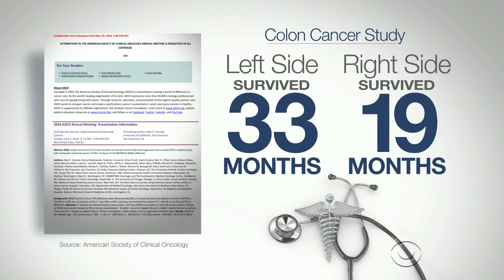New study shows finds startling find on colon cancer survival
According to a new study, patients with advanced colon cancer found on the left side survived longer than those with tumors on the right side of the colon. The co-author of the study says there is now evidence to prove doctors should think differently about patients depending on where their cancer grew. Dr. Jon LaPook has more.